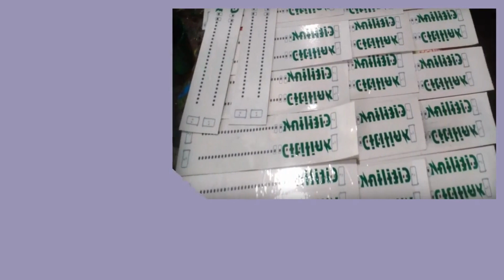Konveksi Tulang Bawang Tengah Pesan 081282707458